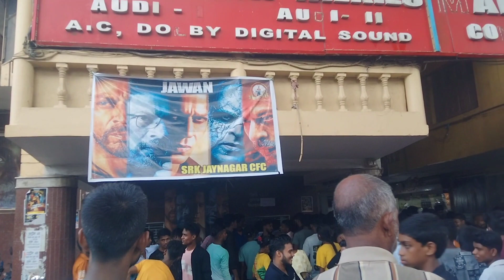Jawan movie public craziest reaction on Theatre